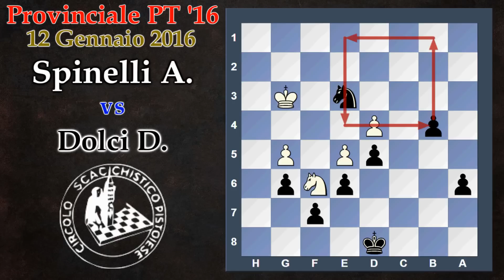Provinciale Pistoia '16 - Spinelli vs Dolci - Caro Kann che non abbaia, morde - Scacchi LIVE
Attenzione giocatori del lotto, astrologi, indovini, sensitivi e chi più ne ha più ne metta.
E' appena iniziato il torneo provinciale a Pistoia e, a quanto pare, sto partecipando come giocatore.
Si accettano scommesse relativamente al fatto che possa o meno (finalmente?) dopo 11 anni di attività agonistica col contagocce riuscire ad ottenere l'ELO FIDE. Saranno necessarie 4 partite su 6 giocate con giocatori con ELO FIDE (quando quasi la metà dei preiscritti non lo hanno) indipendentemente dal risultato (ho una trance di 5 partite risalente al provinciale di due anni fa che sta per scadere (andare a male?), Best Before 03/2016).
Se poi volete potrete pure azzardare divinazioni riguardanti il risultato finale, performance, pezzi catturati, numero di mosse eseguite, penne cadute a terra, imprecazioni lanciate, ecc...

Questo è il video commento della mia partita del primo turno di questo torneo (nonostante lo scarso livello (TEORICO) dei partecipanti abbiamo fatto abbastanza bene il nostro dovere sino alla transizione nel finale: io chiudendomi a riccio nella solita Caro-Kann con qualche punzecchiatina sul lato di donna, Alessio Spinelli all'assalto all'arma bianca sul lato di re)

Difesa Caro Kann
Partite commentate di Scacchi
video scacchi
Apertura Tattica e Strategia
Sviluppare i pezzi
Cambiare i pezzi
Sacrificio
Controllare il Centro
Abbattimento difese
sacrifici
trappole
pistoia
Pistoia Scacchi
Pistoiascacchi
Provinciale Pistoia
Campionato Italiano Assoluto